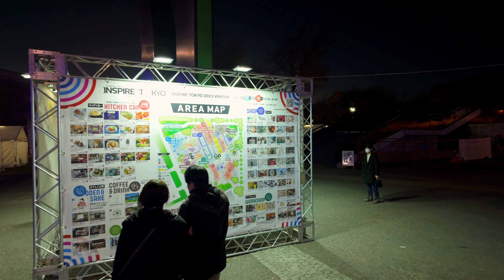4K【青の洞窟 渋谷 イルミネーション】クリスマスマーケット 2023 東京 Japan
【東京イルミネーション散歩】青の洞窟 渋谷を青く包むイルミネーション2023 代々木公園ケヤキ並木から渋谷公園通りスクランブル交差点まで クリスマスツリー 散歩。
2023年12月1日 金曜日17時ごろからの様子、（青の洞窟 SHIBUYA 2023）
▼※目次（チャプター）table of contents
00:00 代々木公園ケヤキ並木
00:36 青の洞窟 SHIBUYA 2023 点灯
02:31 リフレクション撮影
05:07 青の洞窟 クリスマスツリー
06:26 クリスマスマーケット
08:08 青の洞窟フォトスポット
16:00 リフレクション撮影
19:44 公園通り
24:38 渋谷モディ
27:01 スクランブル交差点